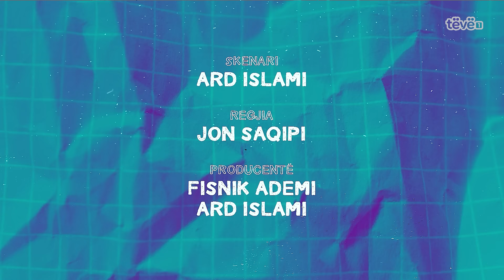LOGJIKONOMIA EP. 1 - Pronaret e kolegjeve